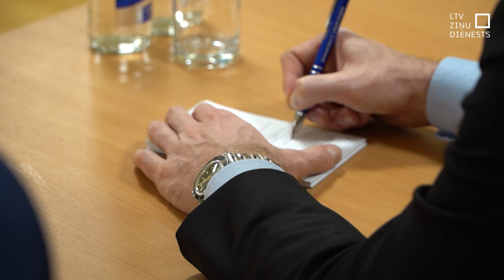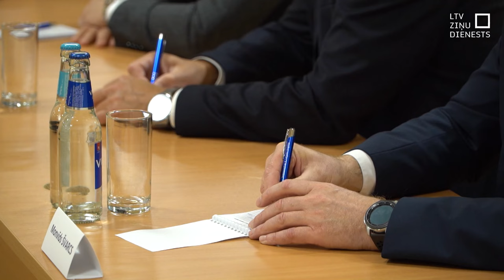Prezidents: Vietvaru vadītājiem kritiski svarīga ir pielaide valsts noslēpumam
Maksimāli stiprināt Latvijas austrumu robežas infrastruktūru, atbalstīt regulāru militāro mācību norisi, kā arī veicināt sabiedrības un pašvaldību izpratni par to nozīmīgumu – tā šodien vizītē Zemessardzes 3. Latgales brigādē uzsvēra Valsts prezidents Edgars Rinkēvičs. Viņš arī norāda, ka jābūt gataviem jebkuram scenārijam, tāpēc kritiski svarīga ir pielaide valsts noslēpumam pierobežas pašvaldību vadītājiem. Lielākās raizes šobrīd ir par komunikācijas trūkumu starp dažādām institūcijām civilmilitāros jautājumos.